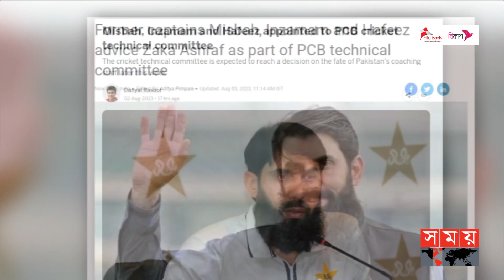ঢেলে সাজানো হচ্ছে পাকিস্তান ক্রিকেট | PCB | Pakistan Cricket | Inzamam-ul-Haq | Mohammad Hafeez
সাবেক তিন অধিনায়ককে নিয়ে হাই প্রোফাইল ক্রিকেট টেকনিক্যাল কমিটি গঠন করেছে পাকিস্তান ক্রিকেট বোর্ড।মিসবাহ উল হকের নেতৃত্বে যেখানে রয়েছেন ইনজামাম-উল-হক ও মোহাম্মদ হাফিজ। ঘরোয়া ক্রিকেটের উন্নতির পাশাপাশি নানান বিষয়ে- টেকনিক্যাল কমিটির পরামর্শ সর্বোচ্চ গুরুত্বের সঙ্গে দেখা হবে বলে জানিয়েছেন পিসিবির চেয়ারম্যান জাকা আশরাফ।